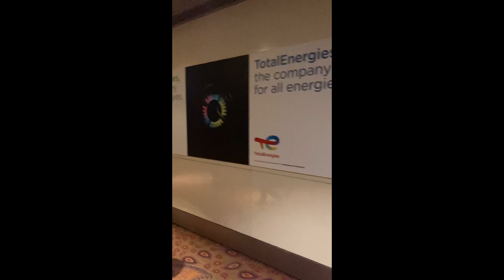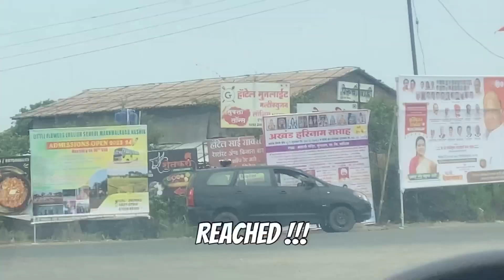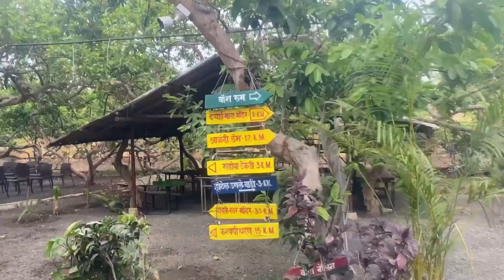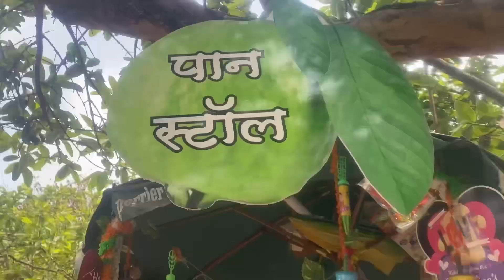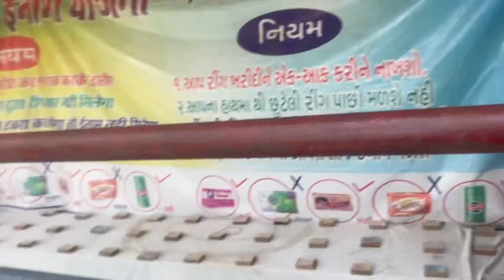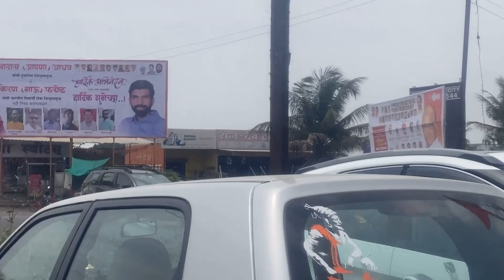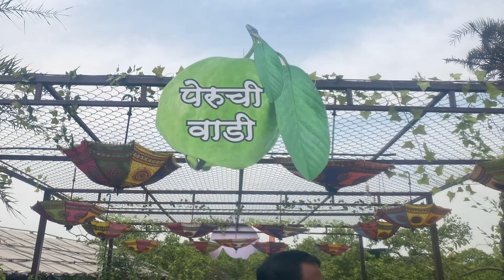Look who is back ?!🥹/ We went to ?/ Marathi Vlog/ SJ Vlogs 💗✨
Shruti.b.jadhav

Bye see you in my next video .Tataaaa